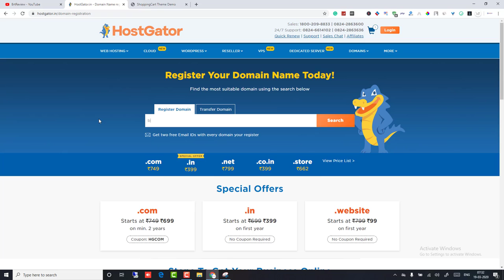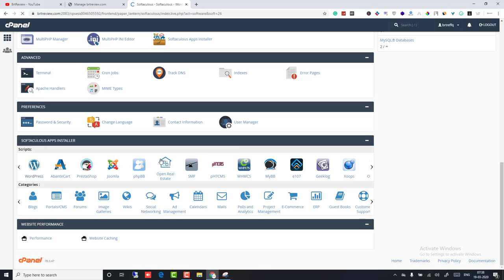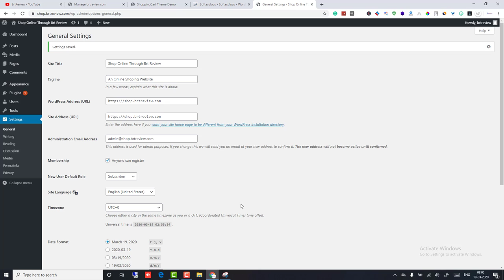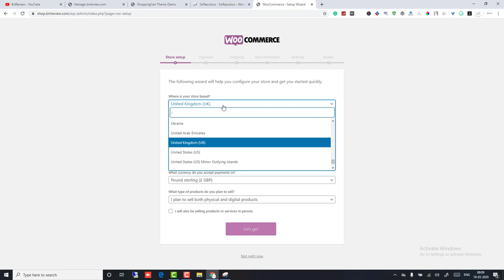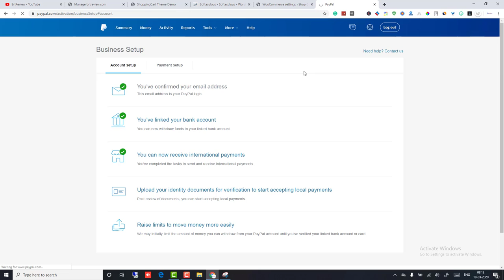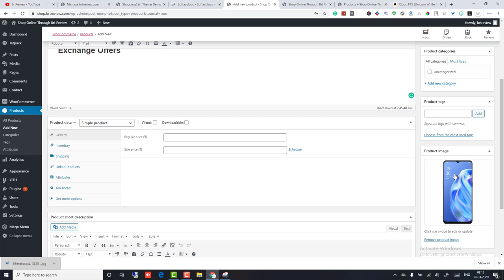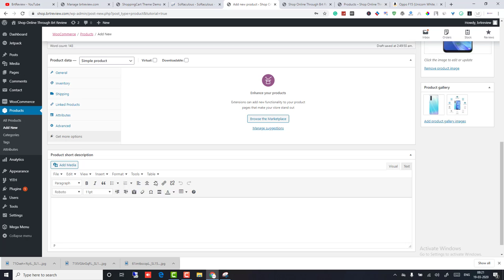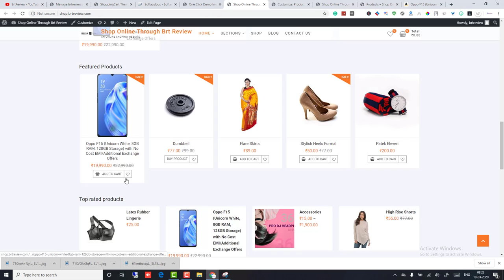How to create online shopping websites like Amazon, Flipkart, eBay. | How to make e-commerce website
How to create online shopping websites like Amazon, Flipkart, eBay. | How to make an e-commerce website